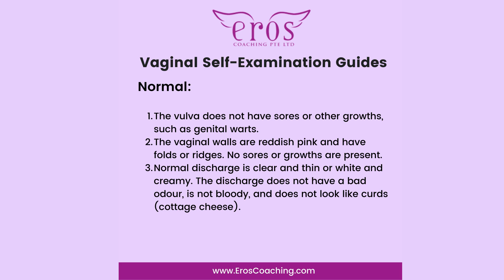Everything You Need to Know About Vulva Self Examination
Relationship Counselor & Clinical Sexologist of Eros Coaching Dr. Martha Tara Lee shares everything you need to know about Vulva Self-Examination.

What is a Vulvar Self-Exam?
A vaginal self-examination is a way for a woman to look at her vulva and vagina.

1) An e-book that supports you to reclaim your sexuality - Reclaiming Your Sexuality

MY BOOKS
1) Orgasmic Yoga: Masturbation, Meditation and Everything In-Between

2) Love, Sex and Everything In Between